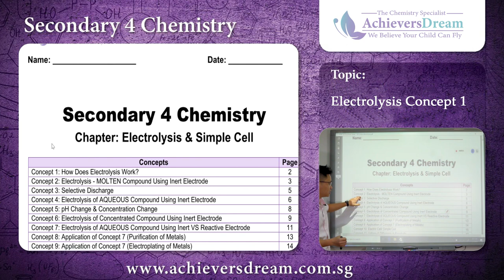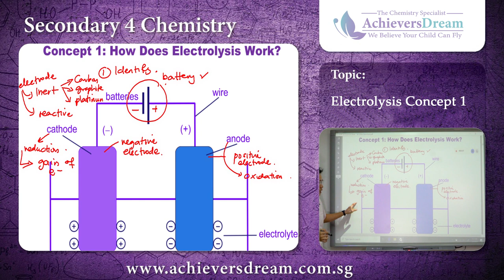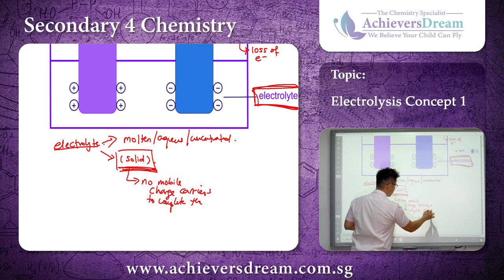AD Online Electrolysis Concept 1: How Does Electrolysis Work?